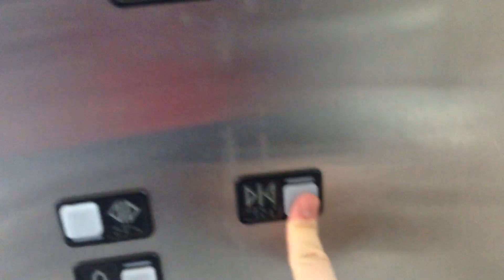Schindler MT Hydraulic Elevator at Market Square Walkway Roanoke VA